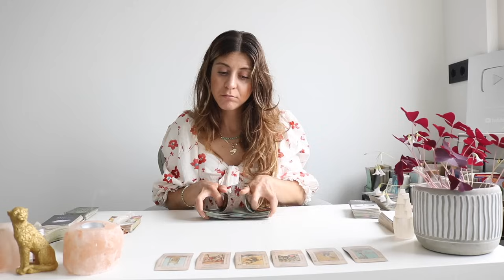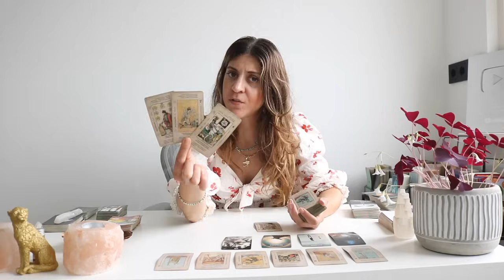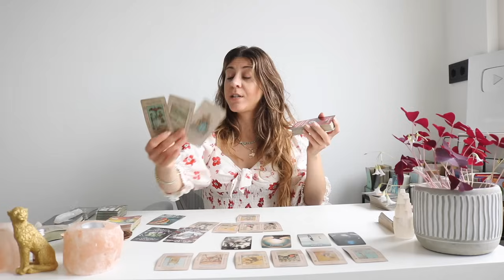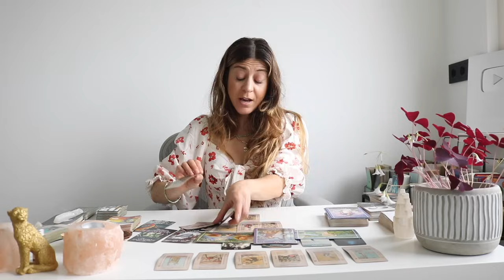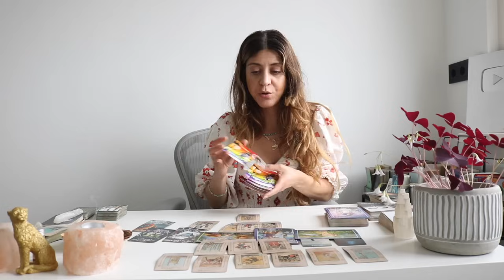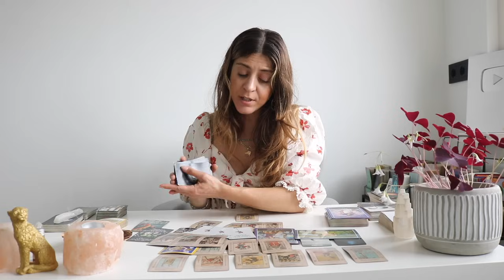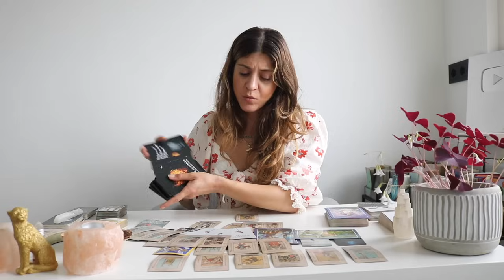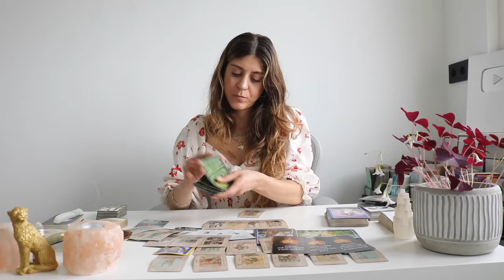SAGITTARIUS ❤️ They Want You To COMMIT FULLY! BONUS Tarot Reading July 2024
Sagittarius❤️ - What They Want & Need From You - Extended Tarot

Sagittarius❤️ The 'He Said/She SAID' Game June 2024 Extended

✨Exclusive Membership! ✨

Sonya